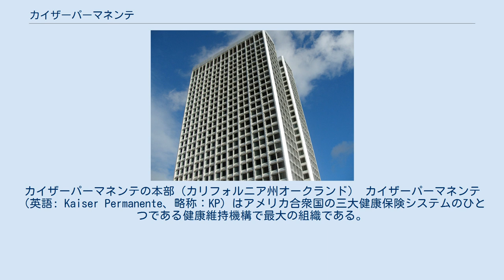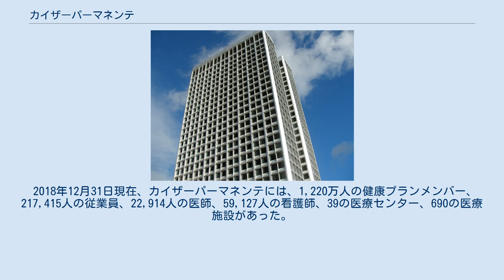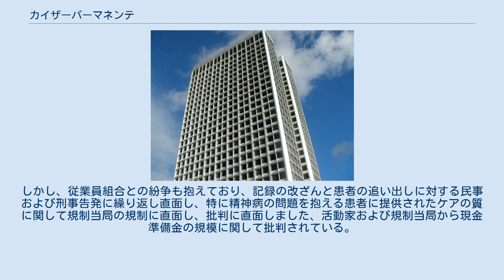カイザーパーマネンテ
カイザーパーマネンテの本部（カリフォルニア州オークランド） カイザーパーマネンテ（英語: Kaiser Permanente、略称：KP）はアメリカ合衆国の三大健康保険システムのひとつである健康維持機構で最大の組織である。
ドイツ生まれでアメリカへ近代的造船業をもたらしたヘンリー・カイザー（Henry J. Kaiser）が医師のシドニー・ガーフィールド（Sidney Garfield）と協力して自身の造船所の従業員にために1945年に設立した組織に起源を持ち、今はカリフォルニア州オークランドに本拠を置く、アメリカの統合管理コンソーシアムである。
 KPは3つの異なるが相互に依存する基本グループで構成されている。
カイザー基金ヘルスプラン株式会社（KFHP）とその地域の事業子会社、カイザー基金病院、地域のパマネンテ医療グループである。
 2017年現在、カイザーパーマネンテは8つの州（ハワイ州、ワシントン州、オレゴン州、カリフォルニア州、コロラド州、メリーランド州、バージニア州、ジョージア州）とコロンビア特別区で事業を展開しており、米国最大の健康維持機構である。
 2018年12月31日現在、カイザーパーマネンテには、1,220万人の健康プランメンバー、217,415人の従業員、22,914人の医師、59,127人の看護師、39の医療センター、690の医療施設があった。
その時点で、非営利のカイザー基金ヘルスプランとカイザー基金病院の事業体は、営業収益の797億ドルに対して合計25億ドルの純利益を報告している。
各パーマネンテ医療グループは、それぞれの地域で独立した営利パートナーシップまたは専門企業として運営されており、財務結果を公に報告するものはないが、各地域は主にそれぞれの地域カイザー財団健康計画事業体からの払い戻しによって資金提供されている。
 KFHPは、米国最大の非営利団体の1つです。
 KPのケアの質は高く評価されており、予防ケアに重点を置いていること、医師がサービスの料金量に基づいて支払われるのではなく給料が支払われること、そして患者が慎重に費用のかかる病院で過ごす時間を最小限に抑える試みで滞在を計画している。
しかし、従業員組合との紛争も抱えており、記録の改ざんと患者の追い出しに対する民事および刑事告発に繰り返し直面し、特に精神病の問題を抱える患者に提供されたケアの質に関して規制当局の規制に直面し、批判に直面しました、活動家および規制当局から現金準備金の規模に関して批判されている。